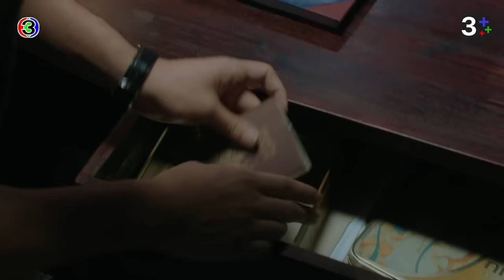FIN | ช่วยลูกผมด้วย | ขวัญฤทัย EP.12 | 3Plus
บทประพันธ์ : เก้าแต้ม
บทโทรทัศน์ : จิระวิทย์ สมบัติศิริ
กํากับการแสดง : ยุทธนา ลอพันธุ์ไพบูลย์
ผู้ผลิต : ธิติมา สังขพิทักษ์ บริษัท ฟิล กู๊ด เอ็นเทอร์เทนเม้นท์ จำกัด